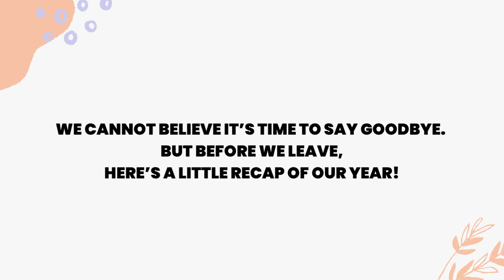Shinshinim 2023 -2024 Year In Review